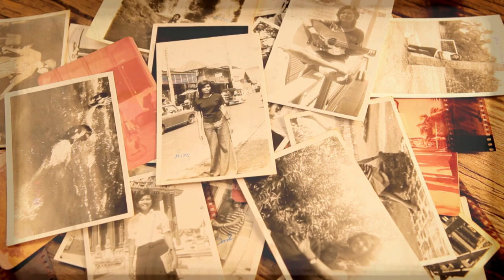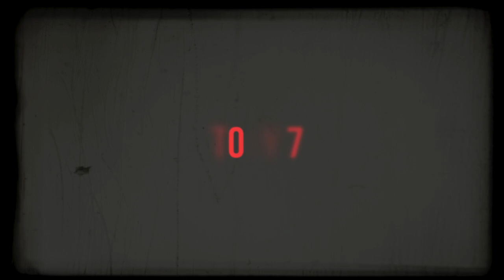7 TRUE AIRBNB Horror Stories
7 TRUE AIRBNB Horror Stories
Let's dive into the eerie atmosphere of Airbnb rentals, sought out for a quiet escape from the relentless noise of the city. Imagine seeking a peaceful stay, only to encounter a host scheming to ensnare you in his fraudulent practices. Or selecting an Airbnb because it boasts a perfect five-star rating—only to discover upon arrival that this was a chilling deception. Have you ever felt like a character in a creepy love story, simply because you chose to book an Airbnb? NO? Let's live these experiences now with the characters of these disturbing stories.

Thank you for being part of our journey!